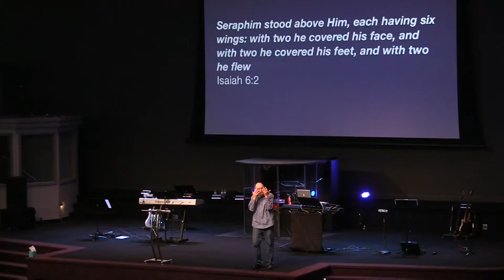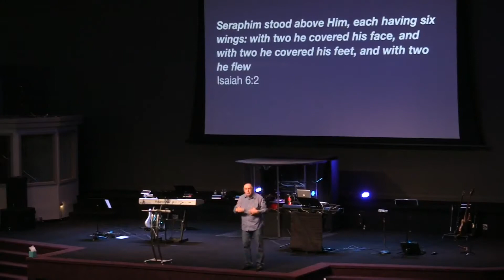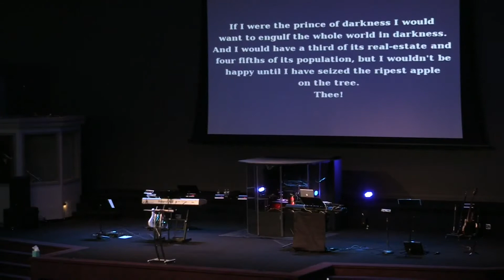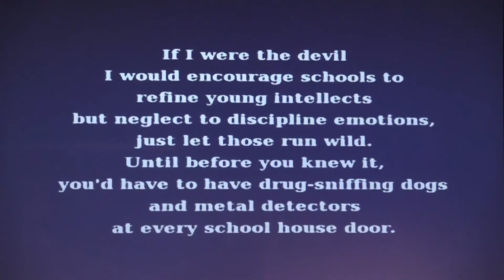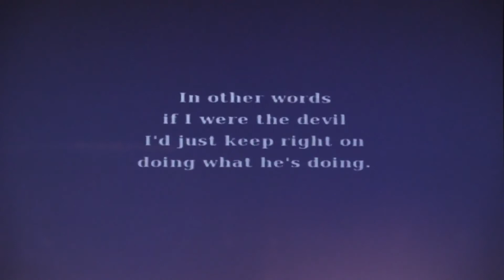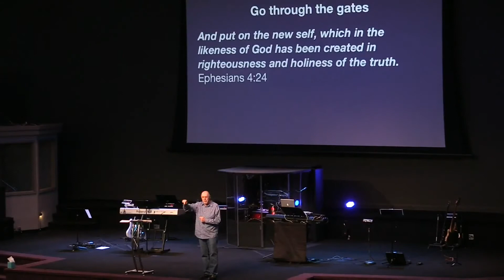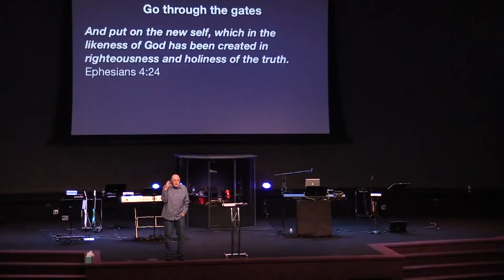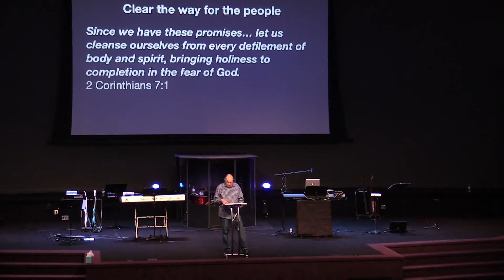Steve Wilson - Sunday Oct. 28, 2018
Welcome to Dayspring!